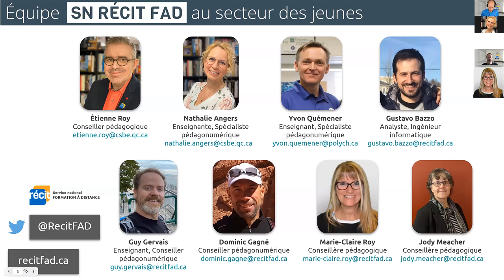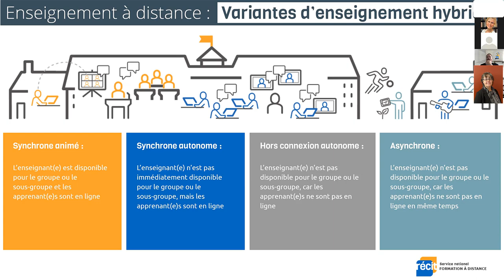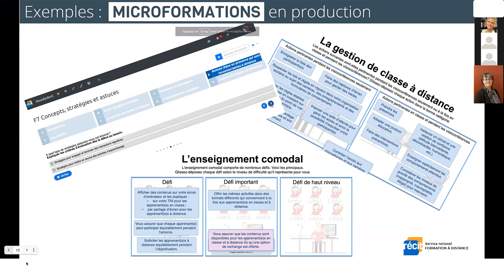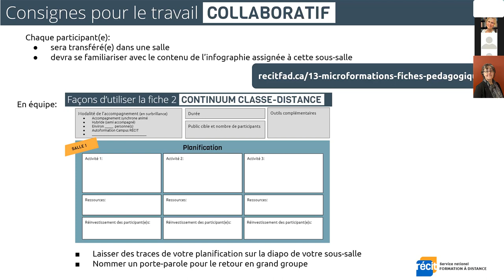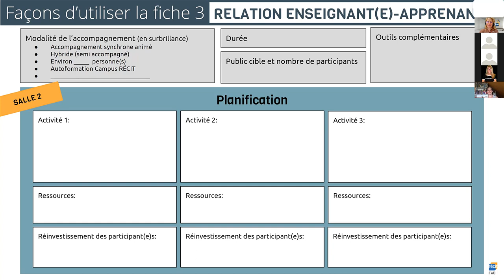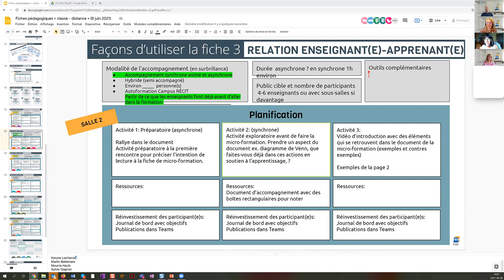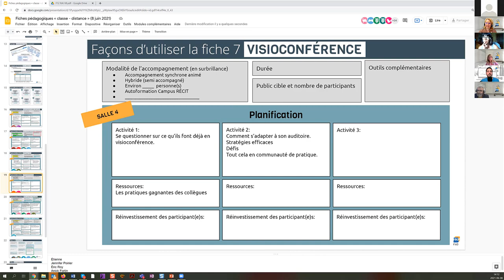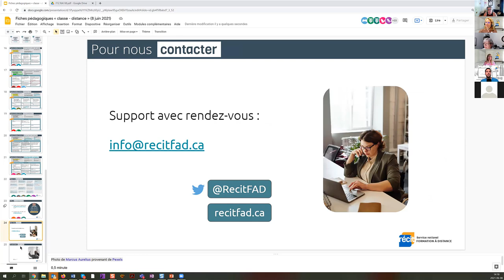Atelier Fiches Infographies RÉCITFAD 21-06-08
Enregistrement de l'atelier « 13 microformations et fiches pédagogiques Alternance classe-distance – Prélancement » présenté par l'équipe du RÉCIT FAD lors de la journée Bilan du RÉCIT, 8 juin 2021. Les versions préliminaires des infographies des 13 microformations sont publiées sur le site du RÉCIT FAD